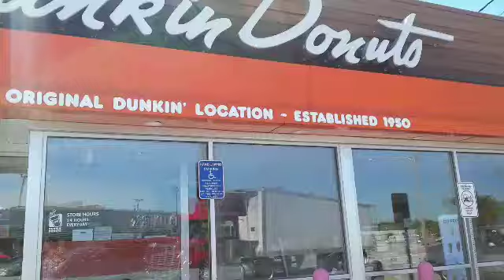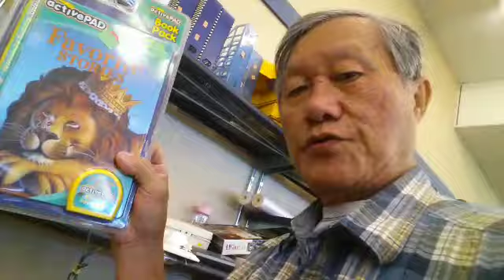Tôi đi siêu thị Stop&Shop gần nhà mua bò về nấu món phở bò. Người soạn: Vương Khánh Hưng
05/31/2018 Quincy. Câu chuyện tôi đi siêu thị Stop&Shop ở gần nhà để mua các thứ về cho bà xã tôi nấu món phở bò. Như vậy hôm nay gia đình ăn phở bò tự nấu

Dĩ nhiên tôi cũng lại dùng cái phone tay của tôi để kể lại câu chuyện này. Tôi luôn tìm cơ hội để tự rèn luyện kỹ năng tự kể chuyện theo tôi, theo tôi đó cũng là một dạng sáng tác của thời đại mới.

VKH